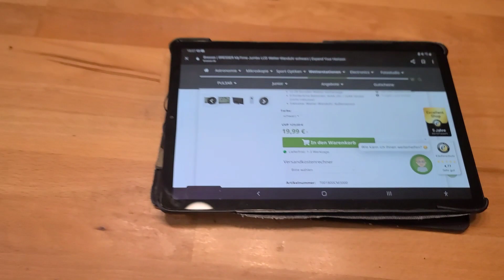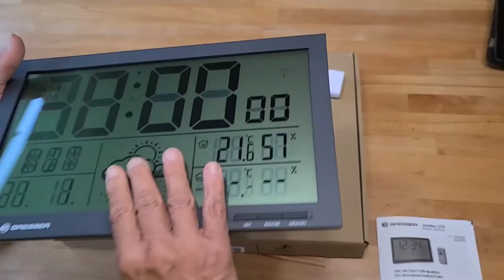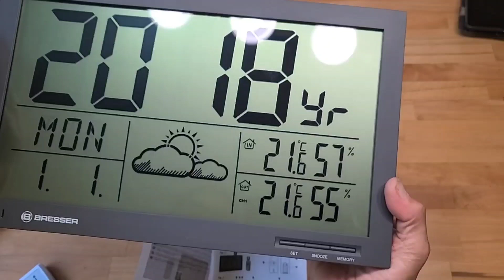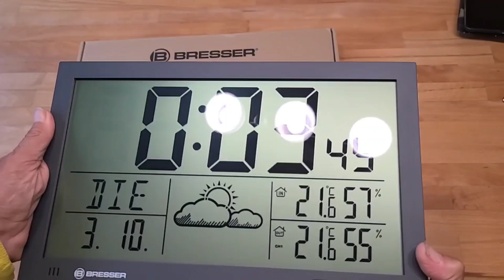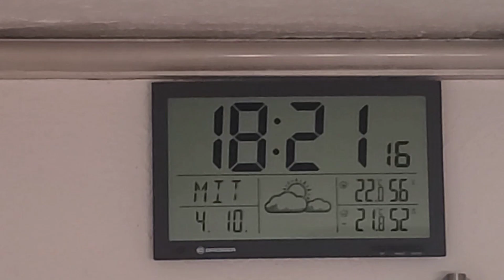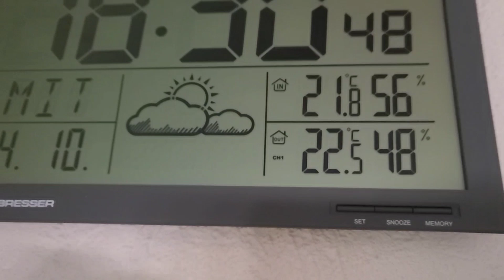BRESSER Wanduhr mit Wetter. 110 Euro billiger!!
BRESSER MyTime Jumbo LCD Wetter-Wanduhr schwarz